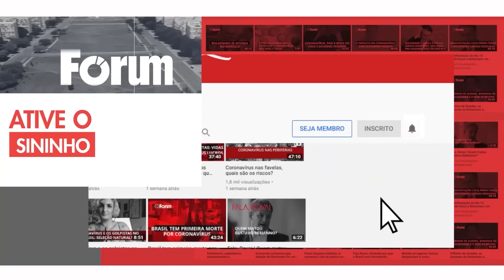Caso rachadinha: O áudio de Ramagem que destrói Bolsonaro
0:00 - Caso racahadinha: O áudio que destrói Bolsonaro